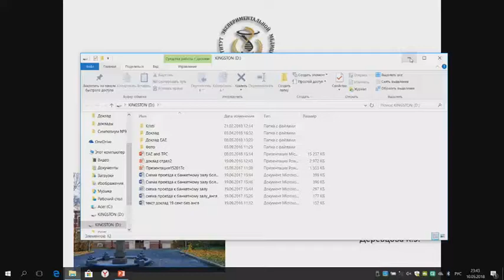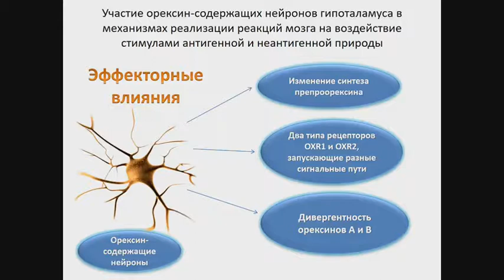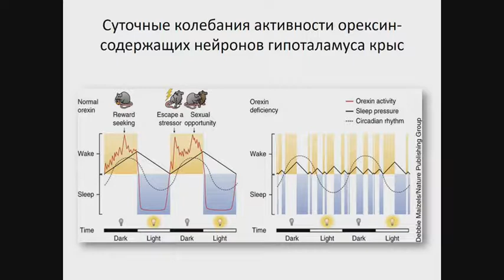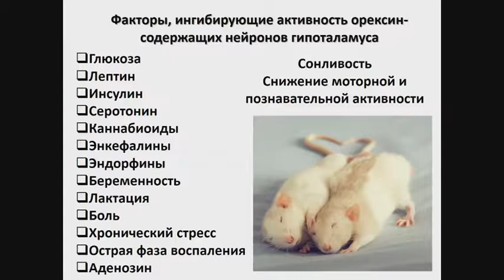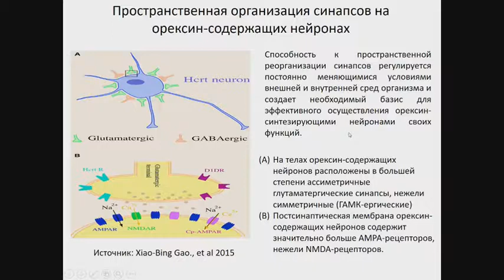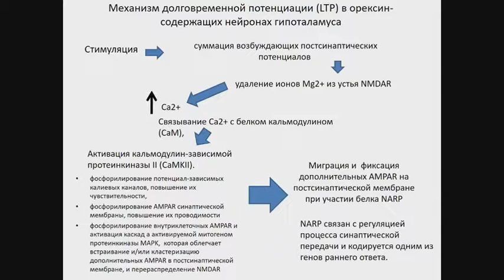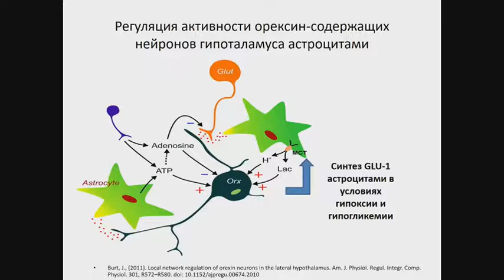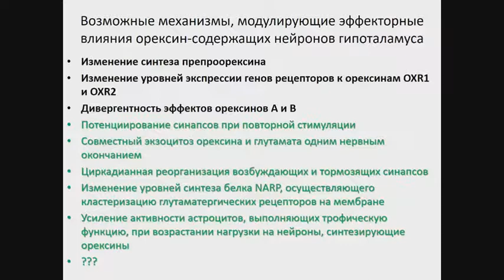Лекция: Деревцова К.З.